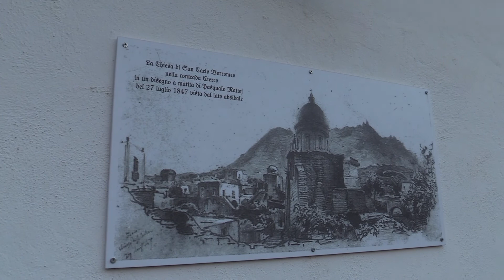COVID-19, SOSPESI I FESTEGGIAMENTI DELLA MADONNA DELLA LIBERA A FORIO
(saranno celebrate solo le messe)
Il comitato dei festeggiamenti in onore della Madonna della Libera comunica, al fine di prevenire eventuali contagi da Covid 19, che domenica 15 novembre p.v. saranno celebrate solo 2 messe, una alle 08:00 e l'altra alle 17:00 in modo da consentire la sanificazione della chiesa. Da giovedì 12 a sabato 14 ore 18:30 santo rosario ore 19:00 santa messa. In merito abbiamo sentito padre Nunzio Ammirati e il Diacono Salvatore Nicolella.